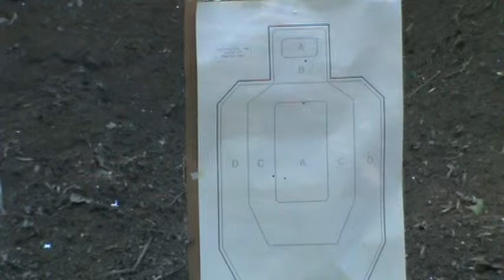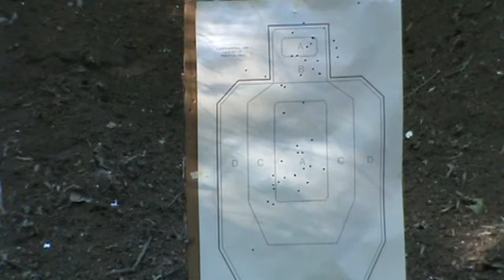Shoot The Zipper - Double Taps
Shoot The Zipper - 10 Yards
Point shooting. Zip the bullets up the mutants body. A couple of double taps just to be sure. All rounds fired without  using the sights, thus -  point shooting.